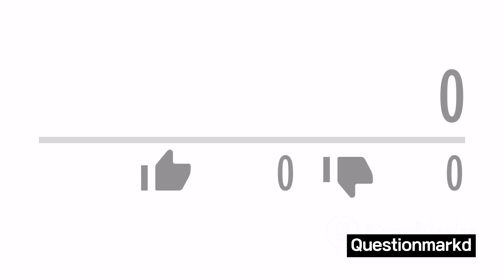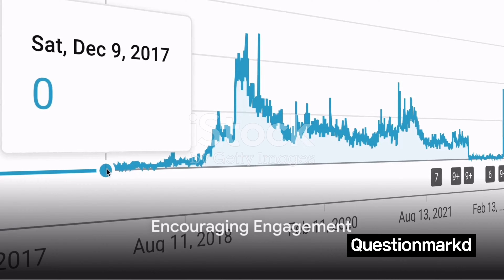How to get views on youtube. Answered by Ai